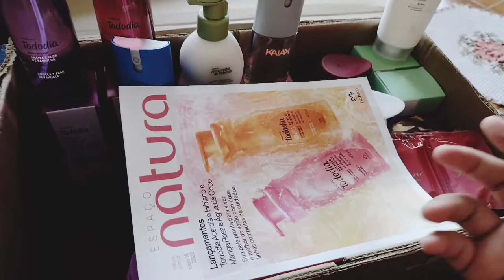ABERTURA DE CAIXA DO CICLO 13 DA NATURA!!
Olá meus amores!! Tudo bem com vocês? Neste vídeo trago ABERTURA DE CAIXA DO CICLO 13 DA NATURA!! 🙏👍

Baixe o aplicativo, siga o passo a passo e coloque VANESSA CAVALCANTE VIEIRA na opção meu consultor.

PIX PARA AJUDAR O CANAL (CHAVE ALEATÓRIA):
11cb0a44-9efa-40af-ab18-79028f1e89db

Obrigada. 😘♥️